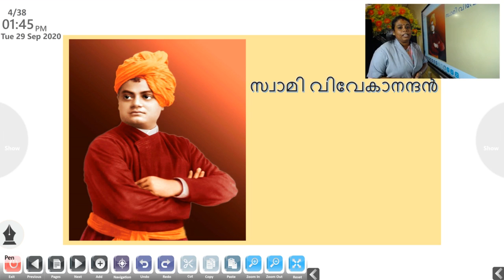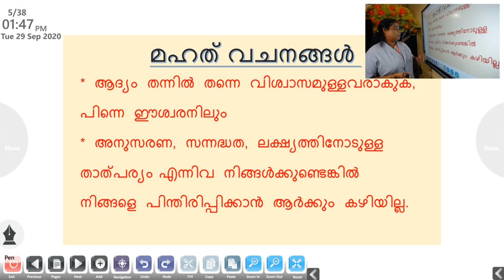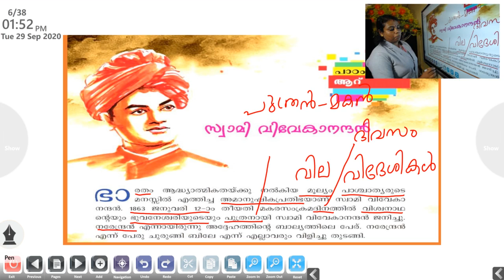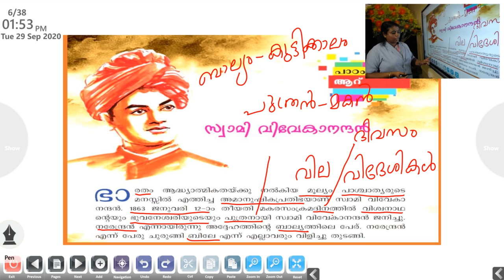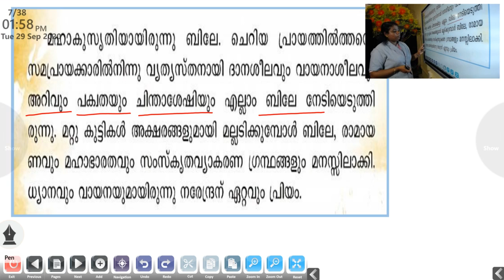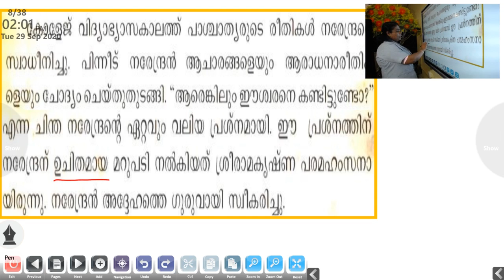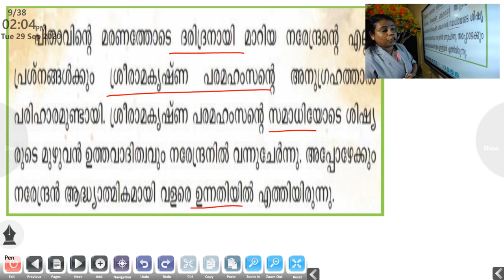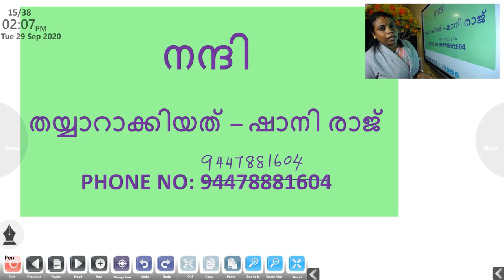JASPER- MALAYALAM TERM 2 - CLASS 5